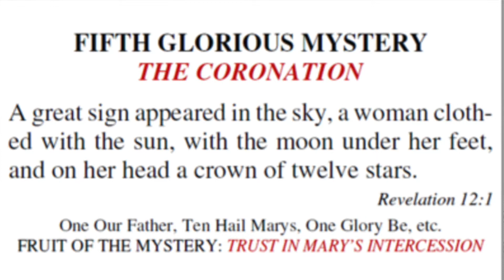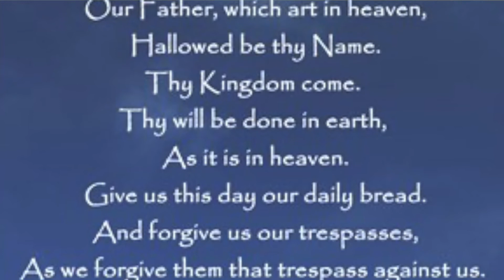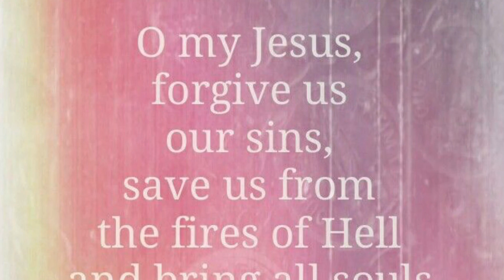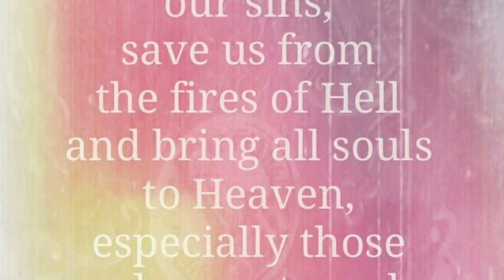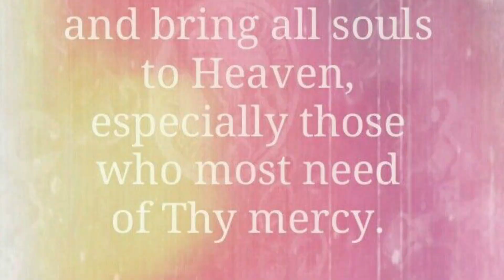Prayer with Peter—Coronation of Mary -Glorious Mystery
Today Peter Ryan, goes in to depth about how we can make Mary the queen of our families. Just as Jesus honors his mother as Queen of Heaven, we too can honor Mary as our Queen. This is the final mystery of the Glorious Mystery and our series on the Rosary. We have come full circle with Mary as the Tabernacle of the Lord to now the Queen of Heaven.